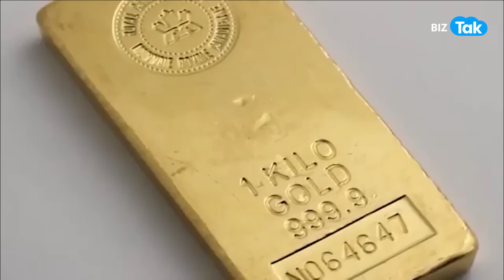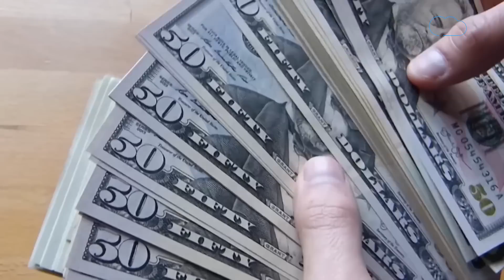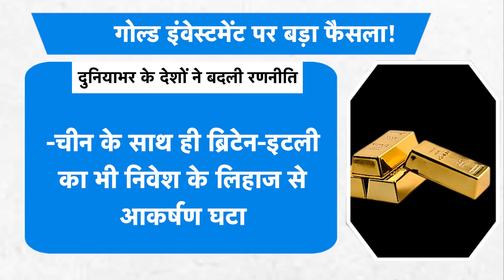GOLD Investment पर चौंकाने वाला फैसला! | BIZ Tak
BizTak Premium ज्वाइन करने के लिए क्लिक करें .